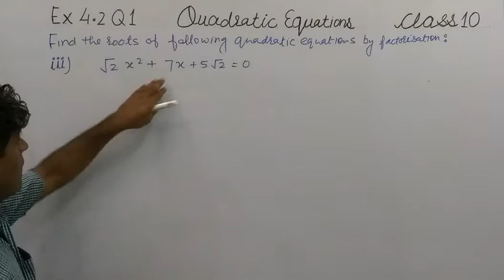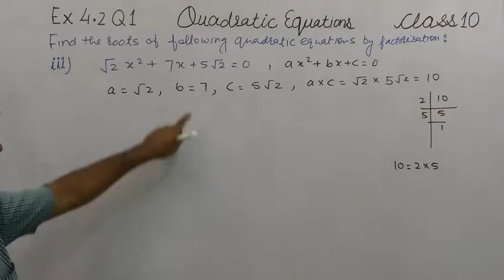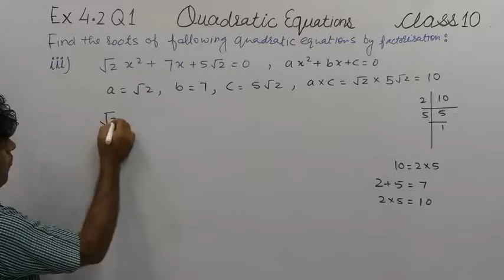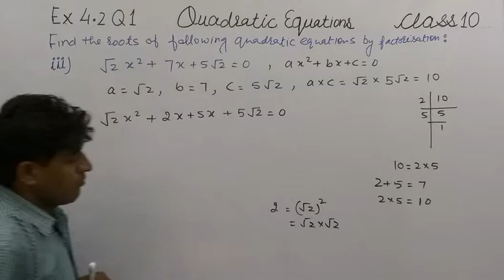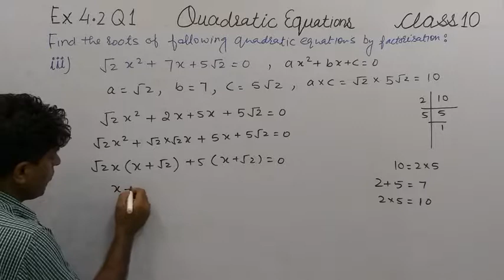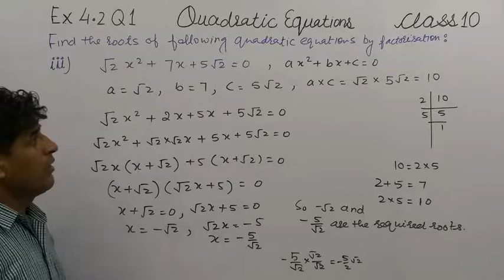Exercise 4.2 Q1(iii) class 10 maths chapter 4 quadratic equations ncert by riansh coaching classes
In this section we have to prove to find the roots of the quadratic equation using factorisation method. Any query regarding this matter can be send in the comment box.

Riansh coaching classes
Rianshcoachingclasses